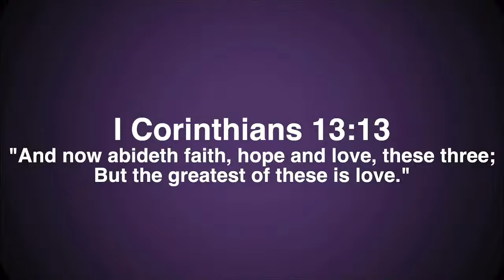Pastor Lucius McDowell: Overcoming Offense - Part 2